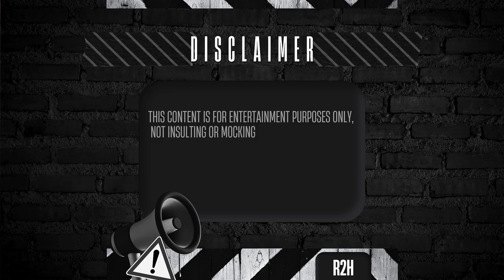OME TV | MAKANAN FAVORIT CEWEK KAMOJA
⚠️ This content is for entertainment purposes only and not to insult or mock any party, all credits go to the right owners and its record labels, no copyright infringement, if there are similarities in character names, places of occurrence, or stories, it is a mere coincidence, and there is no element of intent. Cheers and happy enjoying! ⚠️